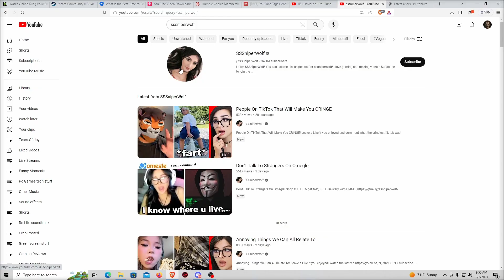The React Channel Epidemic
Hi, my name is Leo (real name Austin) and I like to post content that is gaming-related or just stupid memes.

My Xbox Account Gamertag: ITsJustMeLeo
MyTwitter:@RockTired
My Discord Account Name: TiredRock#7384